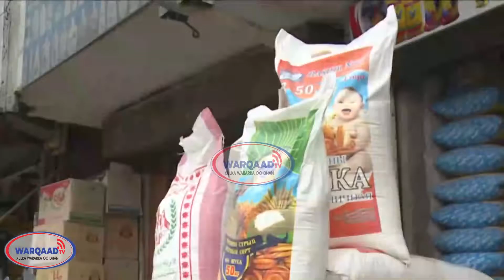Dagaalka M Goboleedyada & Mucaaradka oo heerkii ugu xumaa gaaray & Xogta RW Rooble